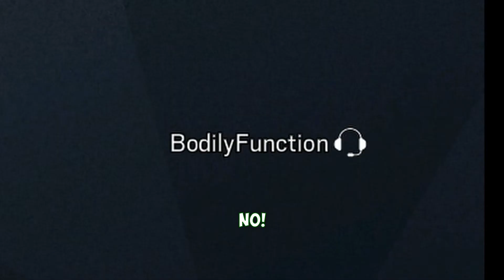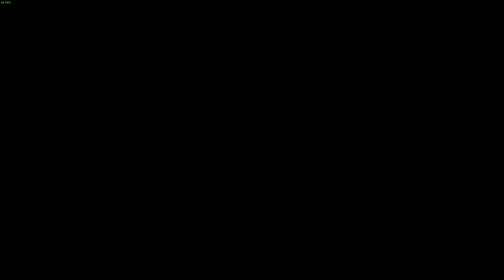Roasted by a Milf in Rainbow Six Siege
Clickbait